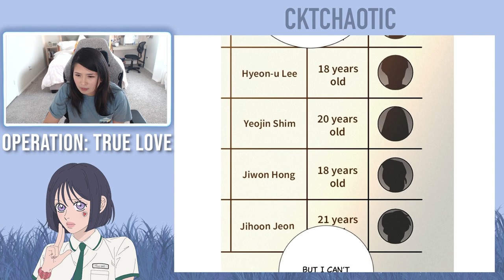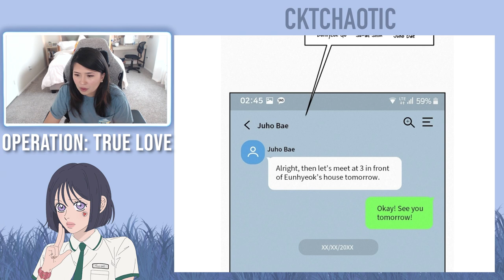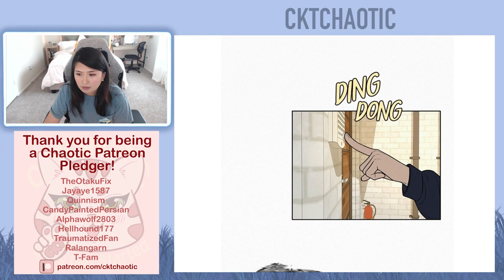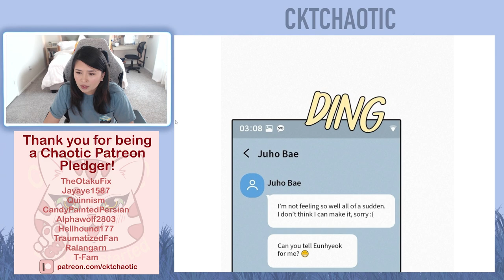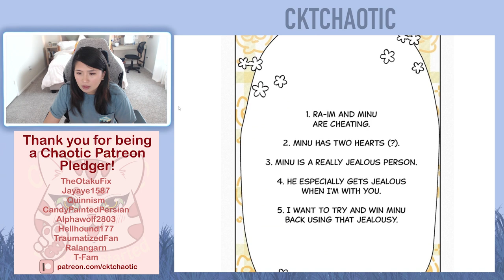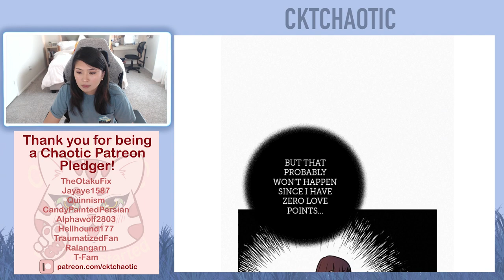Operation: True Love - Chapter 26 and 27 (Eng)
Intro - 0:00
Episode 26 - 0:46
Episode 27 - 6:19
Ending Credit - 14:13